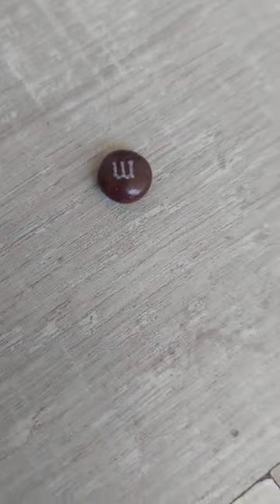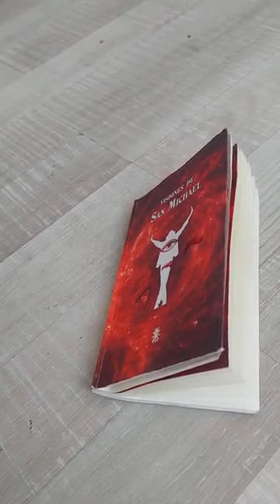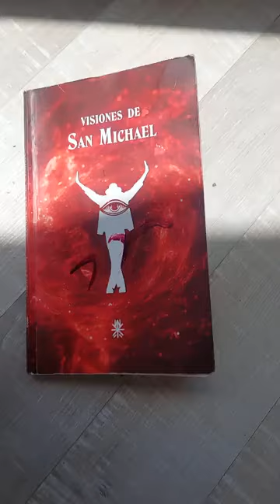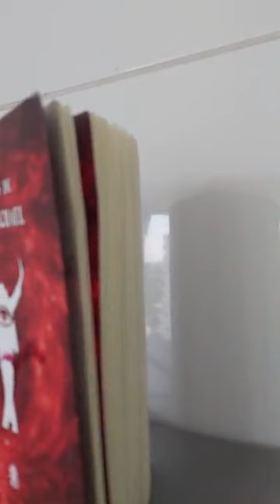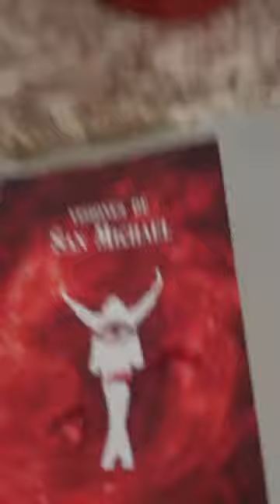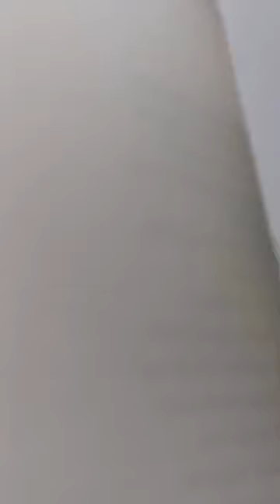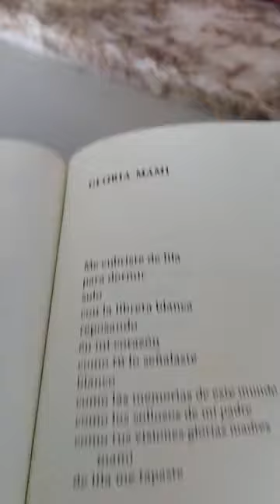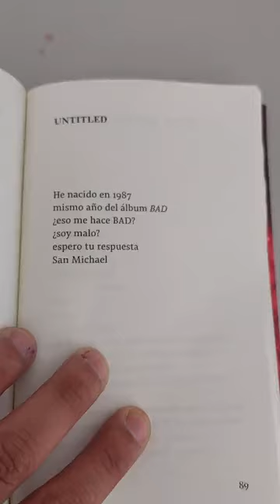audio libro parte dos de Visiones de San Michael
A la venta en Argentina, Chile y envíos especiales a todo el mundo gestionados por el mismo autor Joyán Cordero San Michael